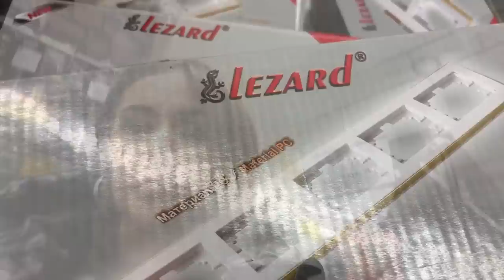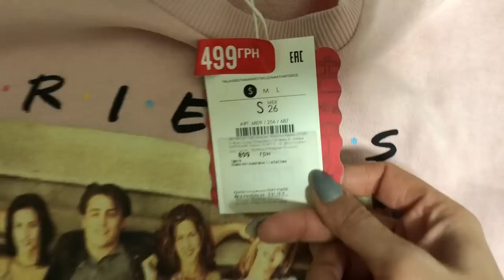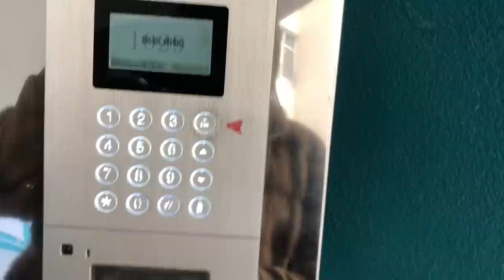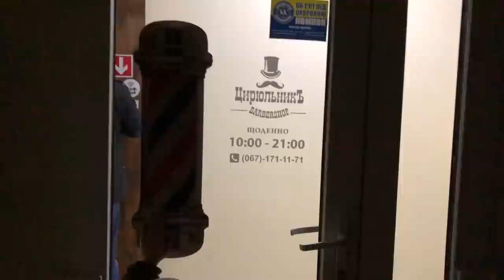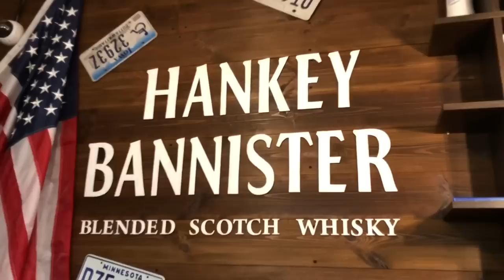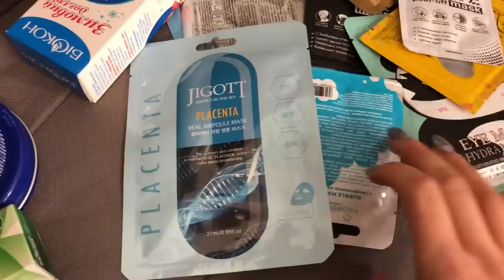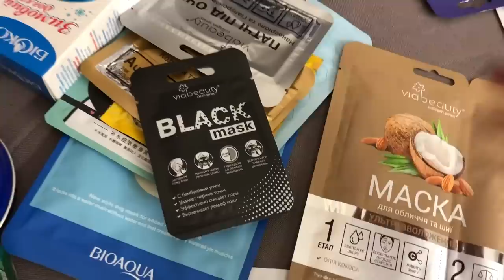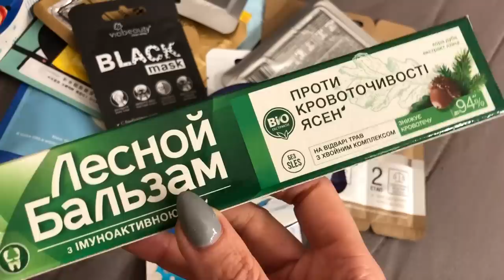ДОМАШНИЙ ВЛОГ/ ПОКУПКИ ДЛЯ ДОМА, ОДЕЖДА, КОСМЕТИКА/СЕМЕЙНЫЙ VLOG. Запорожская Анна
Всем привет) это очень насыщенный влог) я сняла всего 1,5 дня нашего дня))
В этом домашнем влоге я начинаю с покупок для дома, а именно розеток) потом поехали в ТЦ за подарками к Рождеству и не обошлось без покупок одежды, особенно Демиду. Заскочила к косметологу на чистку лица и успела пострич Демида и купить косметику для лица в виде масок и патчей.